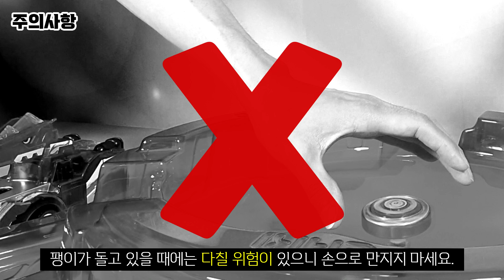[미미월드] 몬스터탑 언박싱 (Unboxing - MIMIWORLD - MONSTER TOP)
매주 목요일 KBS2 , 오후 5시 15분에 방영 중!!
몬스터 탑 팽이 배틀을 시작한다!
몬스터 카에 팽이 로그온! 몬스터 카를 앞뒤로 밀어 스피드 업!
강력하게 배틀 하는 가장 강력한 팽이 배틀 장난감 몬스터 탑!